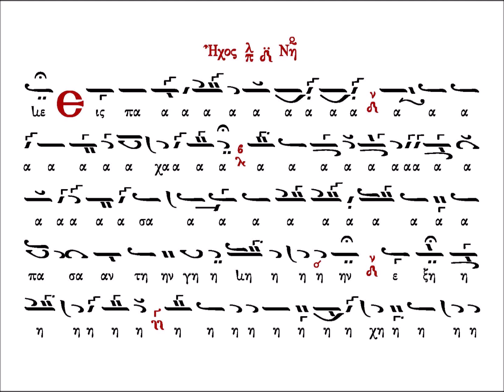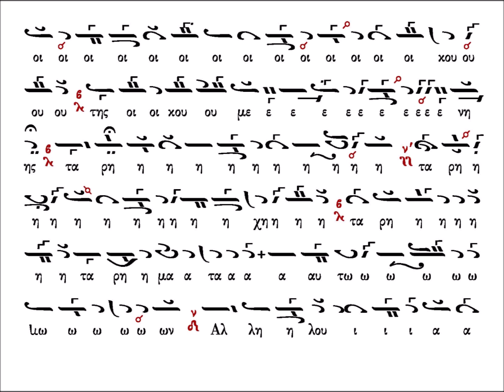Κοινωνικό «Εις πάσαν την γην» ήχος πλ. δ΄, Ταλιαδώρου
Ζωντανή ηχογράφηση από τον Ιερό Ναό της Ζωοδόχου Πηγής Λάρισας την Κυριακή 26 Σεπτεμβρίου 2021.
Στο ισοκράτημα ο αδελφός και φίλος, πρωτοψάλτης του ναού Κωνσταντίνος Σιούλης.